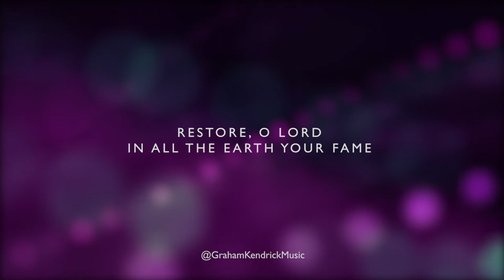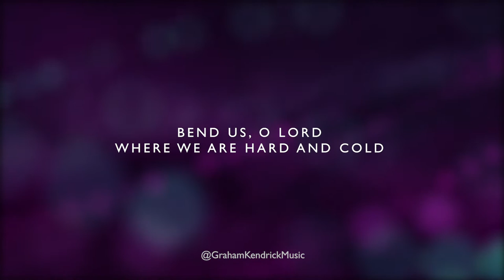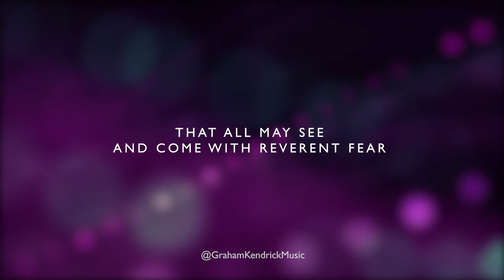Restore O Lord - Graham Kendrick Lyric Video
Restore O Lord by Graham Kendrick and Chris Rolinson, was originally recorded for 1981's The King is Among Us. It has been re-recorded for 2011's The Very Best of Graham Kendrick.

With a song back catalogue that's bursting with classics, you'd be forgiven for not remembering just how many loved and time tested worship songs have been penned by Graham Kendrick. He's inspired a generation of worshippers and shown a strength of commitment to the worship of the church that can not be overlooked.

The Very Best Of Graham Kendrick (Knowing You Jesus) features classic songs such as Amazing Love, Meekness & Majesty, Is Anyone Thirsty?, Knowing You and Servant King are given a fresh lease of life by beautiful new arrangements and recordings. Including duets with Matt Redman, Darlene Zschech, Martin Smith and Paul Baloche.